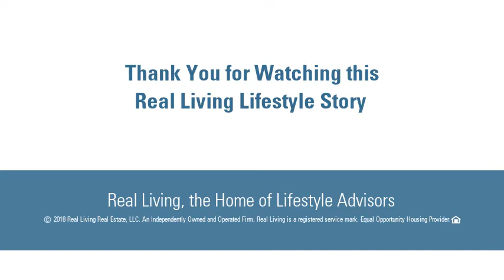1508 Main St, Agawam, MA 01001 - MLS #72334250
Right near the Six Flags Main Gate! Superior location for this very popular Hot Dog, Hamburger and full menu with many types of ice cream and soft serve. Owner is retiring so here is your opportunity to move into this fabulous location complete with additional parking for Park traffic. Very busy restaurant and unlimited ice cream potential. Building can be converted to whatever you like but this is an opportunity for the right buyer. Call today for your private tour of this goldmine and all of the equipment included.